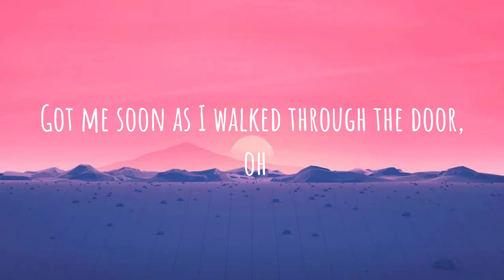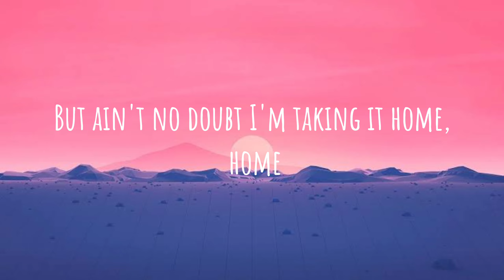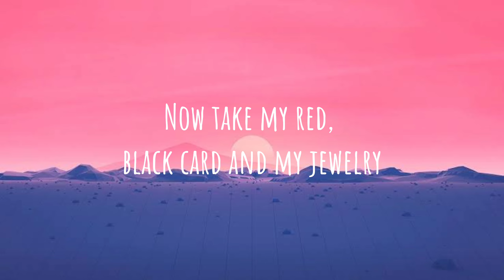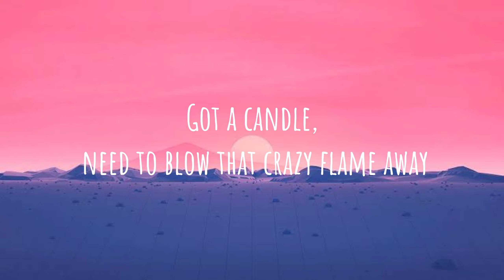Fire Burning - Sean Kingston (Lyrics)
Source: LyricFind
Songwriters: Fire Burning - Sean Kingston